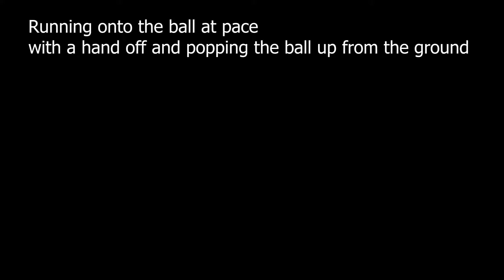Joe Bywater GCSE Project Rugby Video